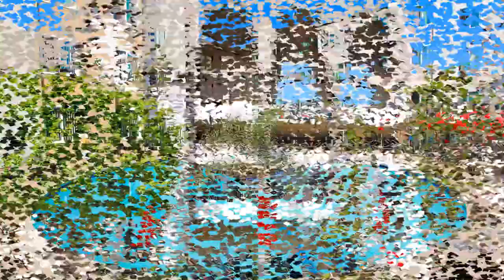Woodcliff Apartments - 3201 Overland Ave. Los Angeles, CA 90034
Welcome to beautiful Woodcliff Apartments where you'll find vacation living right in the comfort of your own home. Woodcliff Apartments, conveniently located in West Los Angeles, has four and half acres of luscious landscaping with streams, ponds and waterfalls throughout the property.

Our spacious floor plans feature a variety of options including gourmet kitchens many with stainless steel appliances and  quartz countertops. Some units feature gas fireplaces, balconies or patios and wood like flooring. Many have spectacular views of the city.

Our newly remodeled fitness center features state of the art equipment, a yoga room and beautiful steam showers. Soak up the sun and work on your tan or cool off in the waters in one of our two uniquely designed pools. Enjoy some study time while staying connected in our Two-story recreation room with complimentary wi-fi. Need some quiet time? We have you covered with our peaceful Zen Garden and peaceful courtyards.

At Woodcliff, we have onsite management and maintenance. Most work order requests can be serviced the same day.  We also take packages for our residents and because we are open seven days a week, you can pick up your packages any day of the week.

We love our residents and as our way of saying thank you, we hold two events during the year--our annual Summer Pool Party featuring a live DJ and nitro ice cream and other desserts plus our always elegant Holiday Party in December featuring gourmet desserts and coffees. Both events always have something special for the children as well.

Moments away lies UCLA, LMU, and SMC and the many shops and restaurants of Century City, Beverly Hills and Culver City. Woodcliff Apartments is also conveniently located near the 10 and 405 freeways. Any commute whether to work, school, or play is made shorter, especially when we provide complimentary underground garage parking and we also have a courtesy patrol daily.

Come home to your oasis at Woodcliff Apartments--resort living in the City!

APARTMENT AMENITIES:
- Stainless Steel Appliances*
- Spectacular Views*
- Granite Countertops*
- Air Conditioning
- Balcony/Patios*
- Dishwasher*
- Fireplace*
- Quartz Countertops*
- Refrigerator
- Walk-in Closets*
- Vinyl Plank Flooring Throughout

COMMUNITY AMENITIES:
- Award-winning Landscaping with Beautiful Waterfalls and Streams
- BBQ/Picnic Area
- Close to Shops and Restaurants in Century City, Beverly Hills and Culver City
- Close to UCLA, LMU, and SMC
- Controlled Access/Gated
- Direct Access to the 10 and 405 Freeways
- EV (Electric Vehicle) Charging Stations**
- Four Conveniently Located Laundry Facilities
- Gated Covered Parking
- On-Site Maintenance
- On-Site Management
- Parcel Pending Service
- Recreation Room
- Sauna
- Spa/Hot Tub
- State-of-the-art Fitness Center
- Two Sparkling Pools
- Two-story Recreation Room with Complimentary Wi-fi